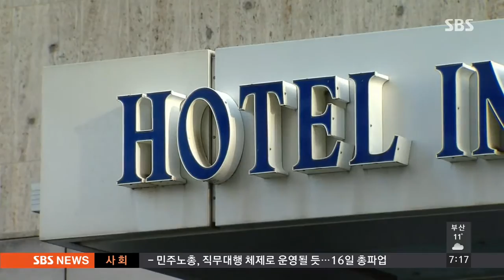왜 독일까지 가서…한국인 5명 '살인' 구속 / SBS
독일의 한 호텔에서 귀신을 쫓아내는 의식을 진행한다며 40대 한국인 여성 한 명을 마구 폭행해 숨지게 한 혐의로 붙잡힌 한국인 5명이 독일 검찰에 구속됐습니다.